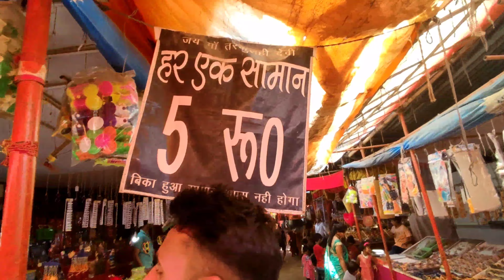My first Vlog